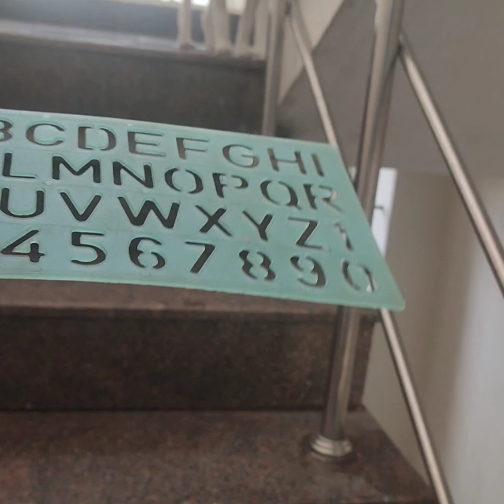Funny Cat Atrocities || Cat Fun | Cat lovers | Kitten | Cat Playing